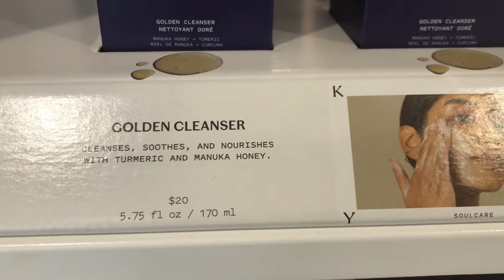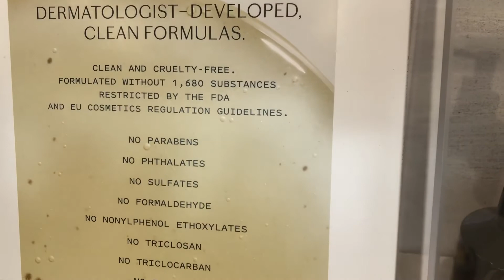Alicia Keys skincare line. This Was Unexpected ( Ulta Beauty Exclusive)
Keys Soulcare is now available exclusively at Ulta!!

CLEAN FORMULAS
All our product offerings are formulated with potent yet gentle ingredients, and without 1,680 substances restricted by the FDA and European Union Cosmetics Regulation Guidelines:
cruelty-free:

NO PARABENS
NO PHTHALATES
NO SULFATES
NO FORMALDEHYDE
NO NONYLPHENOL ETHOXYLATES
NO TRICLOSAN
NO TRICLOCARBAN
NO TOLUENE
NO COAL TAR
NO LEAD
NO MERCURY
NO ACRYLAMIDE
NO HYDROQUINONE